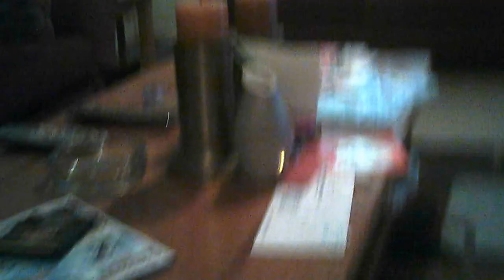1SQ VCam Maiden indoor flight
Heli-Max Quadcopter